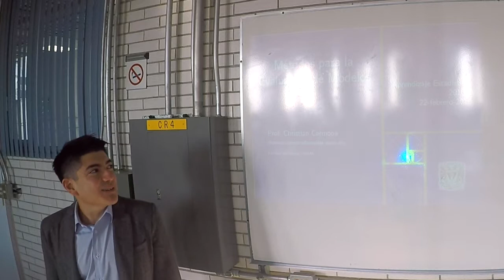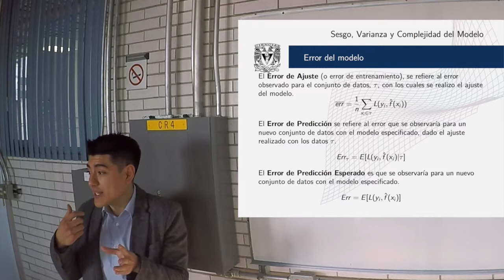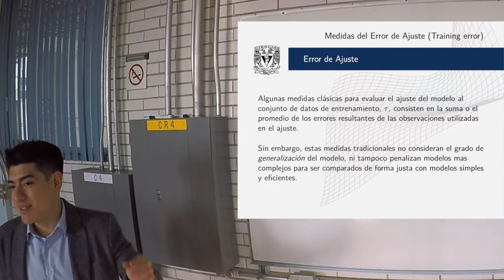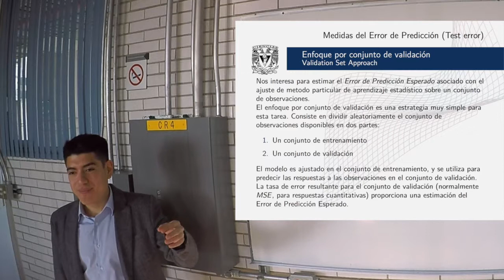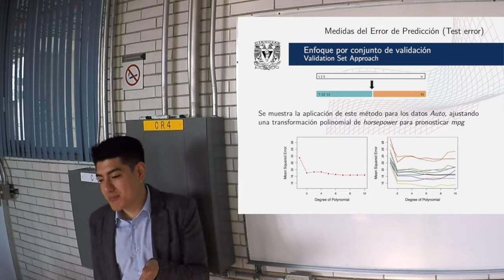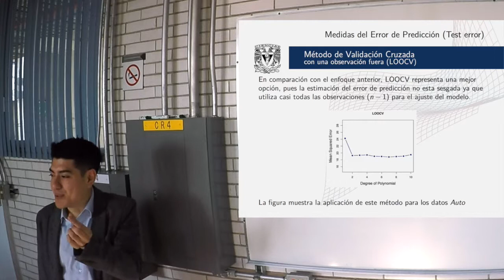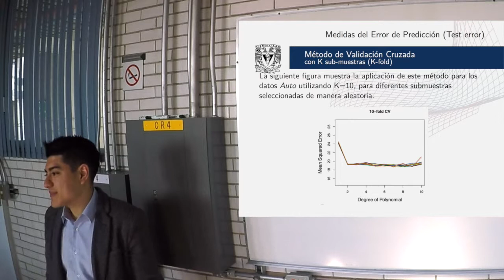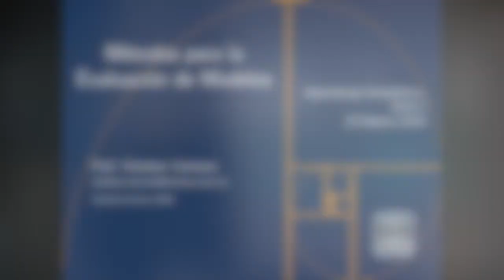Aprendizaje Estadístico. Clase 08: Errores de Ajuste y Predicción, Validación cruzada